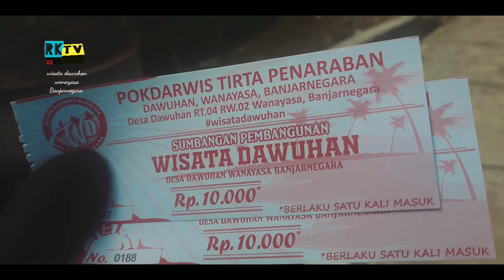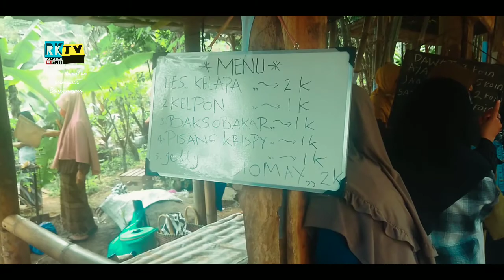Wisata & pasar tradisional jadi satu | wisata dawuhan wanayasa banjarnegara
wisata desa dawuhan wanayasa banjarnegara.

di sini kalian bisa menemukan wahana kolam renang, kolam ikan untuk terapi, dan wahana bermain anak.

serunya lagi di wisata dawuhan ini terdapat pasar tradisional yg menjajakan berbagai macam jenis makanan yang tentunya mantul untuk di coba nih guys.

untuk transaksi pembelian di pasar rengrang itu sendiri, kita di wajib kan menukar uang dengan kepeng(koin dari kayu).

karena di pasar rengrang tidak menerima uang untuk transaksi pembelian.

inti nya di buat seperti kembali ke jaman dulu gitu guys, pokok nya seru kalian harus coba.

htm 10k kalian sudah bisa menikmati pemandangan yang ada di wisata desa dawuhan beserta pasar rengrang nya guys.

yuk guys cek video nya biar gak penasaran.